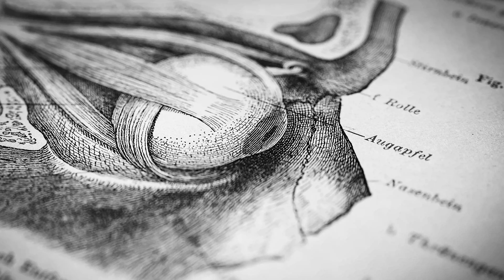Welcome to the Huberman Lab Podcast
Welcome to the Huberman Lab podcast. I am Dr. Andrew Huberman.

My plan in creating this podcast is to discuss neuroscience: how our brain and its connections with the organs of our body controls our perceptions, our behaviors, and our health. I will also discuss tools for measuring and changing how our nervous system works.

Upcoming episodes will cover: sleep and how to get better at sleeping, learning, dreaming, as well as motivation and focus and how to access more focus. We will also cover neuroplasticity, fear, and stress.

Along the way, I will discuss behavioral tools ("do's and don'ts"), and the role of nutrition, exercise, supplements, prescription drugs and electronic devices for measuring and changing the way our nervous systems work.

To suggest additional topics, please enter them in the comment section below. Also, be sure to "like" any comments suggesting topics you're interested in. I will shape the content of future podcasts accordingly.

Thank you for your interest in science!

-Andrew